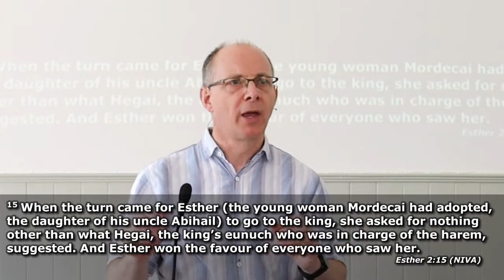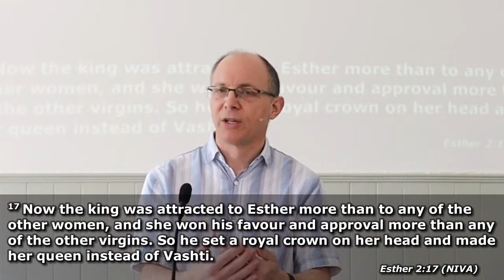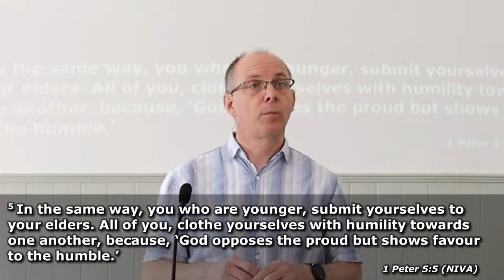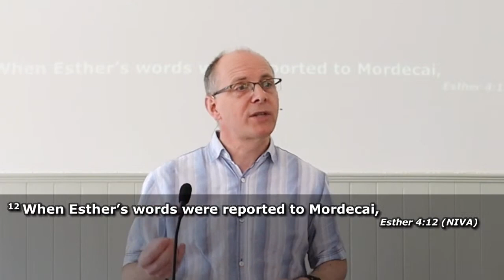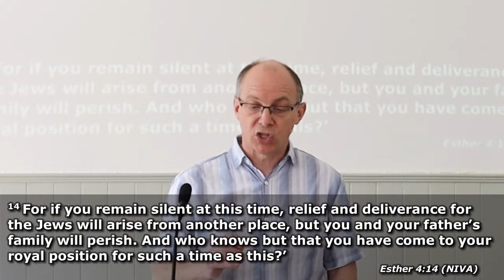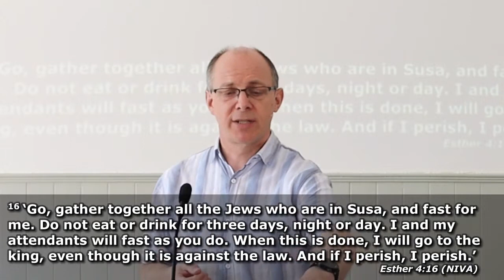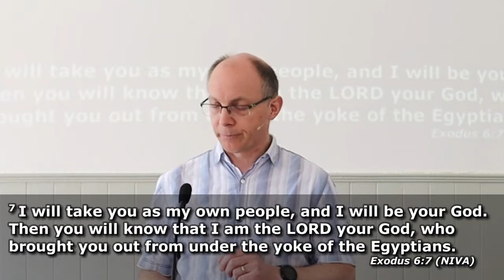Sunday 25th April 2021 - Making a difference - Ester (Mark Dunnett)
Glendale Church Newbury Sunday 25th April 2021
Covered by CCLI Streaming Licence 675412